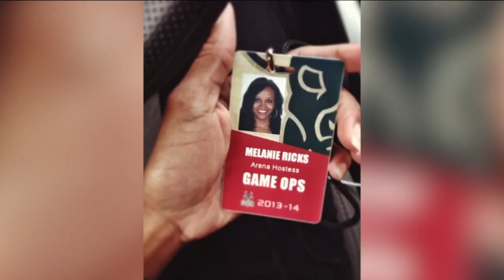Meet the woman behind the mic: A look at the Buck's in-game host as she prepares for Game 4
She's the voice you hear at all the Milwaukee Buck's home games, and for the first time ever, she's hosting the NBA Finals in the very city she grew up in.